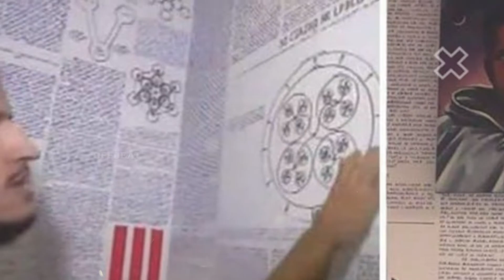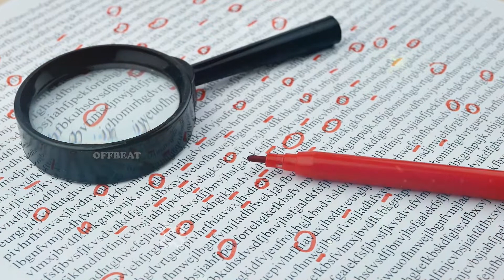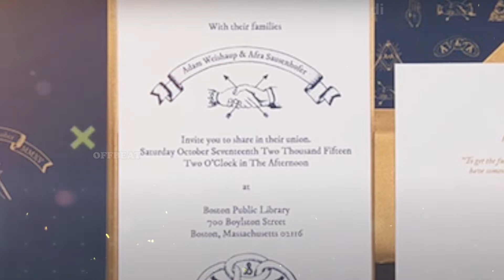एलियन ने किया रहस्यमय तरह से गायब || Alien mysteriously disappeared || OFFBEAT || OFF BEAT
रहस्यमी तरह से गायब हुआ एलियन हंटर | Alien Enthusiast Mysteriously Disappeared in Hindi

Alien enthusiast Bruno Borges, 24, reportedly vanished from his family home in Brazil last Monday while working on a secretive project.

The psychology student's disappearance has sparked worldwide interest - with many believing he's been abducted by aliens - after a bizarre video of the inside of his bedroom was leaked online.

Borges appears to have turned the room into a shrine to the extraterrestrial world, has removed all the furniture and put up a creepy self-portrait of himself with an alien.

The walls are also covered with coded writing and signs associated with Satanism and the Illuminati are spread across the floor.

Offbeat, offbeat